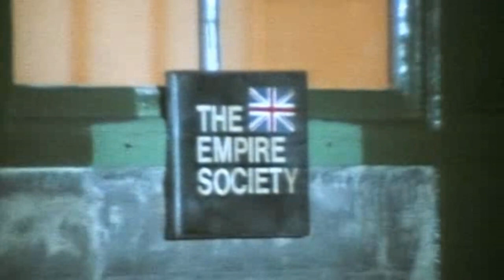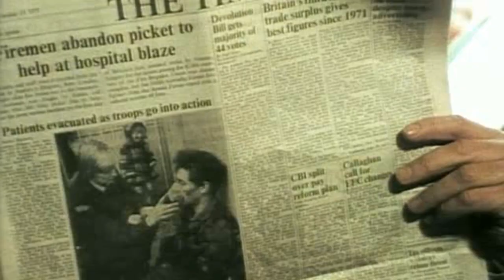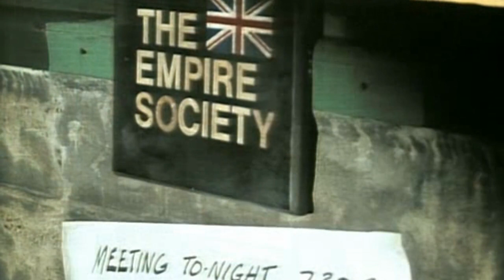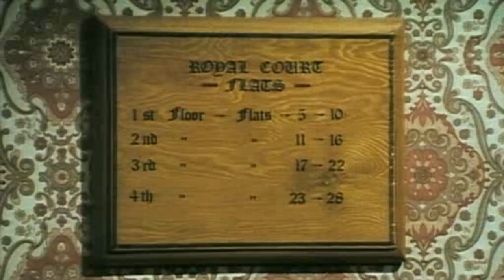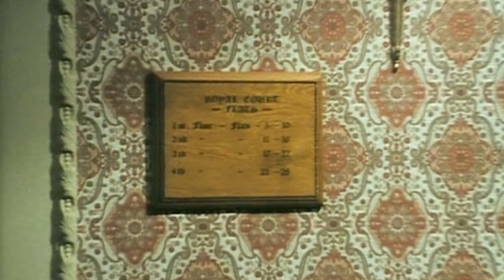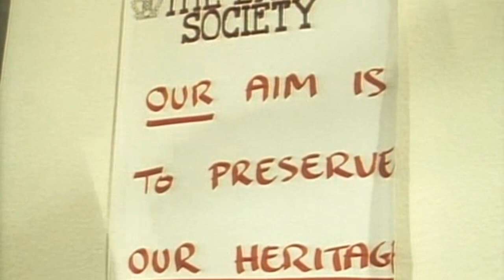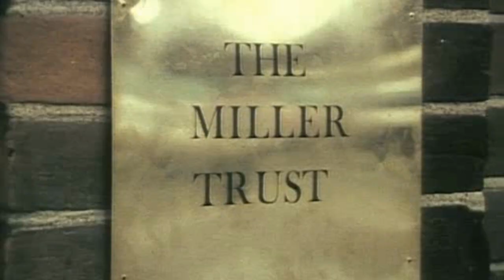The Professionals (1977) SE1 EP13 - Klansmen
The Professionals, Bodie and Doyle, top agents for Britain's CI5 (Criminal Intelligence 5), and their controller, George Cowley fight terrorism and similar high-profile crimes. Cowley, a hard ex-MI5 operative, hand-picked each of his men.
The Empire Society, a white supremacist group run by a man called Hulton, is terrorising blacks and trying to forcibly evict them. Cowley and Doyle are shocked at Bodie's apparent colour prejudice when he meets a mixed race married couple but after Bodie is hospitalised Doyle goes undercover and joins the Empire Society, learning that a property developer called Miller is using the group to evict black tenants. However, the biggest shock comes when Miller's identity is revealed, though Bodie, grateful to black hospital staff for pulling him through, learns to overcome his prejudice.